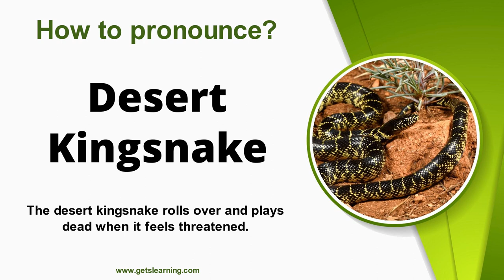How to pronounce (Desert Kingsnake) in English Correctly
How to say (Desert Kingsnake). Listen to the (Desert Kingsnake) audio pronunciation in English.

The desert kingsnake is a species of kingsnake native to Texas, Arizona, and New Mexico, United States. It is not venomous, colored yellow and black. The desert kingsnake's diet consists of rodents, lizards, and smaller snakes, including rattlesnakes.